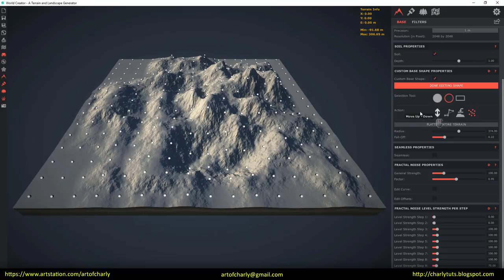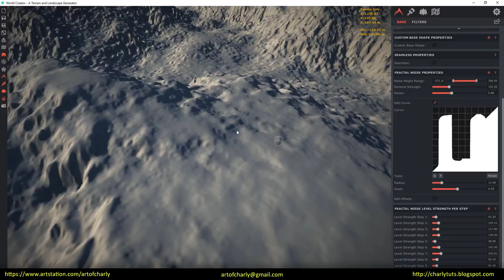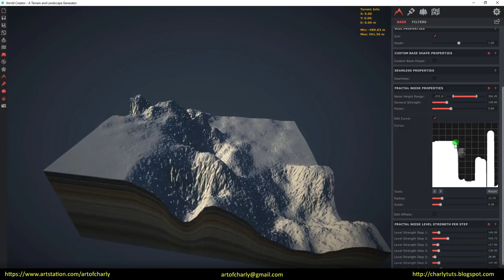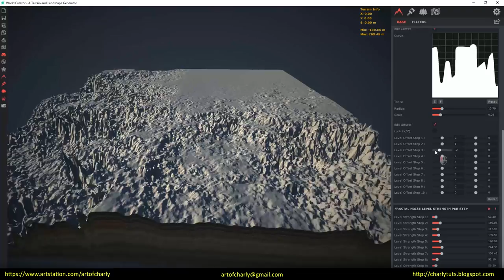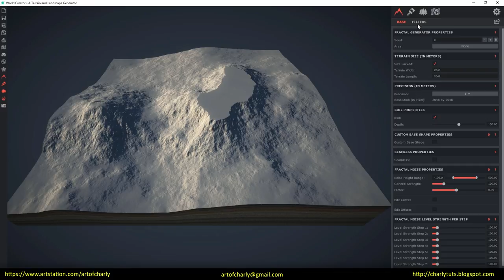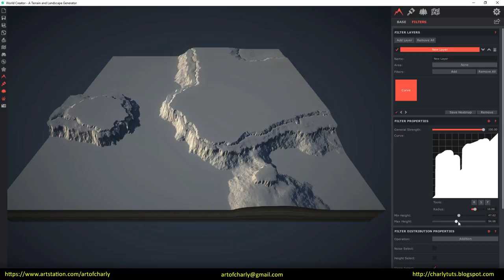World Creator 2. Seamless. Fractal Noise. Edit Curve. Filters and Toggle Heatmaps option.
In this video we will talk about Seamless, Fractal Noise Properties, Edit Curve, Edit Offsets, Filters tab and the first filter in it - Curve Filter, and also about the Toggle Heatmaps to display a visual map of the effect of filters on the terrain in World Creator 2.

          Video content:

00:00 - 00:18 - Intro

00:18 - 00:45 - Seamless for tileable landscapes  .

00:45 - 3:26 - Fractal Noise Properties. Edit Curve. Edit Offsets. Fractal Noise Level Strength.

3:26 - 5:53 - Filters tab. Curve Filter. Toggle Heatmaps.

5:53 - 6:25 -  - The ending. Video preview of other lessons.